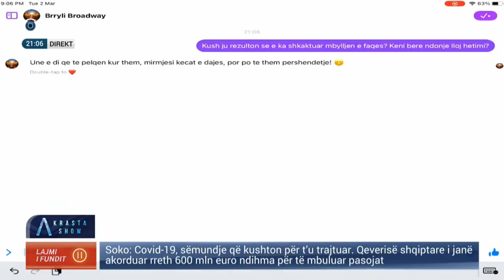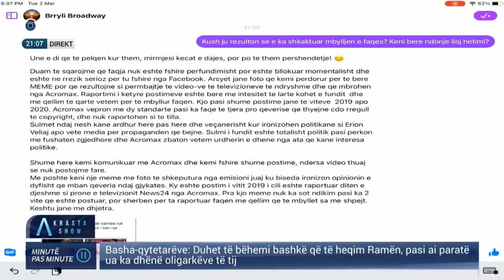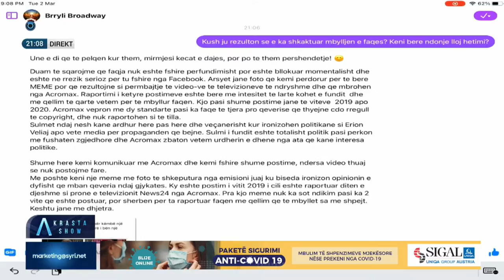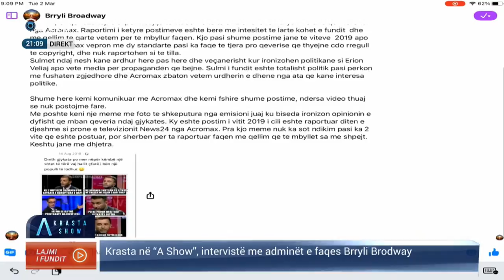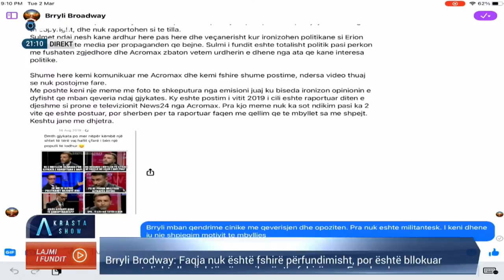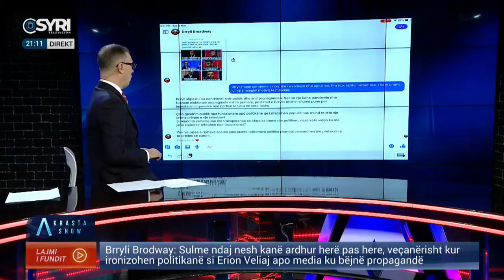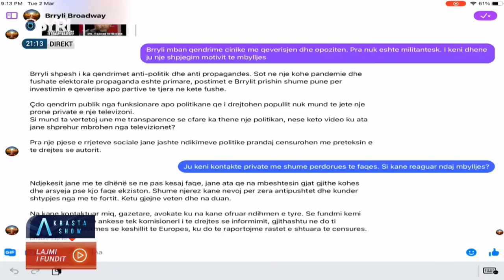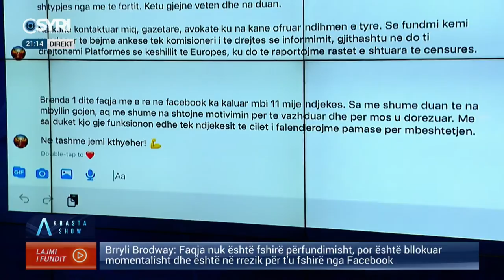Adi Krasta në 'A Show' - Brryli Brodway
Të ftuar, Frank Shkreli, Artan Fuga, Pano Soko, Albana Morina Xharra, Redaksia Brryli Brodway